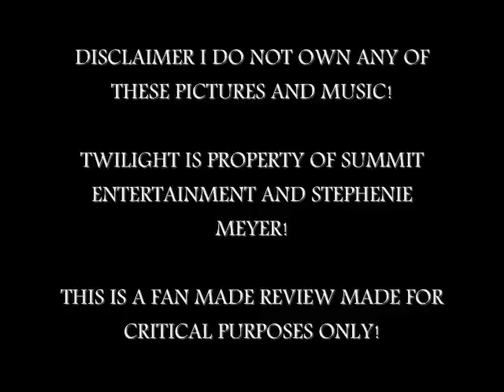Twilight Movie Review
To view more Movie Reviews/Basic first thoughts to see them before they become public to YouTube!

Now I review the popular film franchise based on the bestselling books by Stephanie Meyer

Remember what I say are all opinion based, I am not stating facts